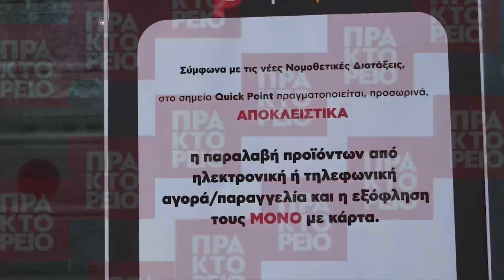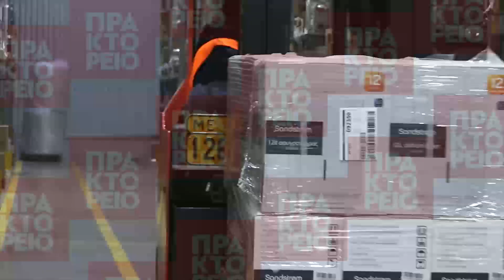Οι άνθρωποι πίσω από τις ηλεκτρονικές παραγγελίες, στα καταστήματα Ηλεκτρικών Ειδών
Από τη μέρα που ανακοινώθηκε η δεύτερη καραντίνα μέχρι τη μέρα που ξεκίνησαν οι εκπτώσεις της Black Friday τα μεγάλα καταστήματα εφάρμοσαν μια σειρά αλλαγών στη λειτουργία τους, ώστε να ανταποκριθούν στο νέο ανέπαφο τρόπο αγορών.
Προκειμένου να ανταπεξέλθουν στην αυξημένη κίνηση το προσωπικό στο κέντρο τηλεφωνικής εξυπηρέτησης του Κωτσόβολου τριπλασιάστηκε, σύμφωνα με στελέχη της επιχείρησης. Οι τηλεφωνικές κλήσεις μέσα σε μια ημέρα έφτασαν τις εξήντα χιλιάδες. Οι εργαζόμενοι εξυπηρετούσαν τους πελάτες από τα σπίτια τους. Διάλογοι που θα γίνονταν φυσιολογικά στα καταστήματα υποκαταστάθηκαν από τηλεφωνικές και ψηφιακές συζητήσεις. Είναι ενδεικτικό ότι μέσα σε δέκα μέρες η ιστοσελίδα kotsovolos.gr είχε τέσσερα εκατομμύρια επισκέψεις.

Μόλις ένα προϊόν παραγγελθεί ενεργοποιείται ο αλγόριθμος δέσμευσης. Το σύστημα αυτό ψάχνει να βρει το κοντινότερο σημείο στο σπίτι του καταναλωτή που έχει αποθηκευτεί το προϊόν. Πλέον δεν λειτουργούν μόνο οι βασικές αποθήκες των επιχειρήσεων ως αποθηκευτικοί χώροι αλλά και τα κλειστά καταστήματα, τα οποία Αγγλιστί αποκαλούνται Dark Stores. «Έτσι ξαφνικά, οι δυο κεντρικές αποθήκες και τα πέντε περιφερειακά Hubs απέκτησαν εβδομήντα μικρότερα αδελφάκια», λέει στο Αθηναϊκό Πρακτορείο Ειδήσεων ο Διευθυντής Μάρκετινγκ της Κωτσόβολος, Κωνσταντίνος Σταματάκης.

«Έχουμε δημιουργήσει ένα μοντέλο στο οποίο προσπαθούμε να υπάρξουν τα λιγότερα στάδια και το προϊόν να βρίσκεται κοντά στον καταναλωτή», εξηγεί ο Διευθυντής Operations, Χρήστος Καραγιαννάκης.

Οι δυο βασικές αποθήκες της επιχείρησης είναι στον Ασπρόπυργο και τη Μαγούλα. Η χωριτικότητα μπορεί να εξυπηρετεί αποστολές για δέκα με δεκαπέντε χιλιάδες προϊόντα. Όμως, στα τέλη Νοεμβρίου με αρχές Δεκεμβρίου 2020 η επιχείρηση κλήθηκε να διαχειριστεί παραγγελίες που ξεπερνούσαν τις σαράντα με πενήντα χιλιάδες, μόνο σε μια ημέρα.

Έτσι 74 καταστήματα έγιναν αποθήκες τουλάχιστον μέχρι να λήξει η καραντίνα. Η πρακτική αυτή ακολουθείται και στην Αμερική από αλυσίδες όπως η Walmart.

Εκτός από τις αλλαγές όπως στον τρόπο αποθήκευσης και στον τρόπο επικοινωνίας φυσικά έγιναν αλλαγές και στον τρόπο διανομής. Διευθυντές καταστημάτων έγιναν οδηγοί με συνοδηγούς τους εργαζόμενους από τα κεντρικά της Κωτσόβολος.

Διακόσια φορτηγά, εκατό μίνι βαν και το δυναμικό είκοσι εταιρειών ταχυμεταφορών παρέδοσαν πάνω από 250 χιλιάδες παραγγελίες, από την Ορεστιάδα μέχρι το Καστελλόριζο. Σε σχέση με πέρσι η αύξηση στις πωλήσεις είναι στο 331%. Μέχρι την Πρωτοχρονιά υπολογίζεται πως θα έχουν γίνει μισό εκατομμύριο παραδόσεις. Σύμφωνα με στελέχη της εταιρείας το 90% των παραγγελιών έφτασε στην πόρτα του καταναλωτή σε 72 ώρες.  ΑΠΕ ΜΠΕ/ βίντεο: ΚΩΣΤΑΣ ΣΟΡΟΒΟΣ